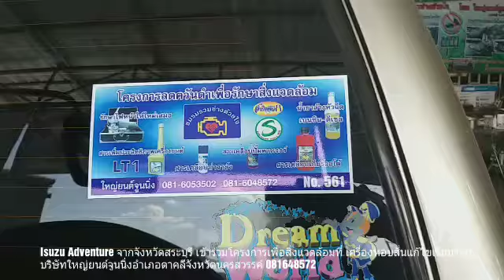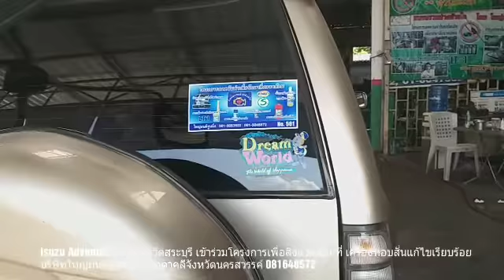Isuzu Adventure พบMTX ควันดำต่อทะเบียนไม่ผ่าน